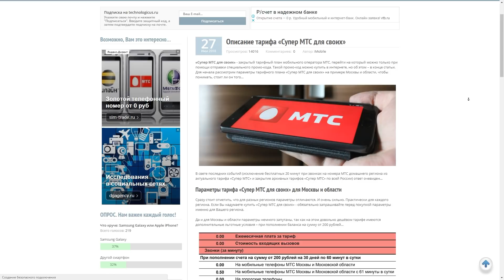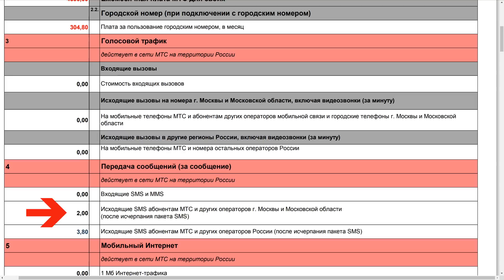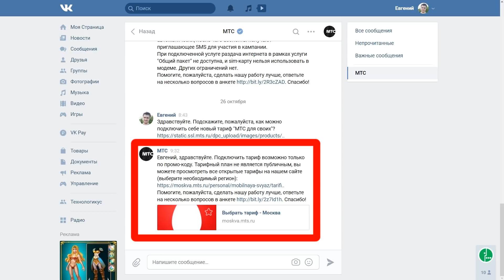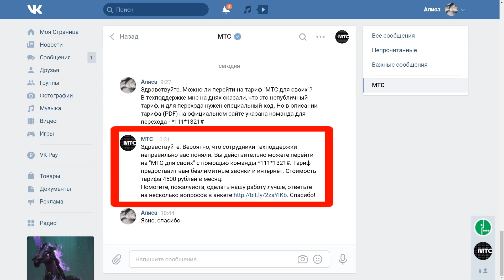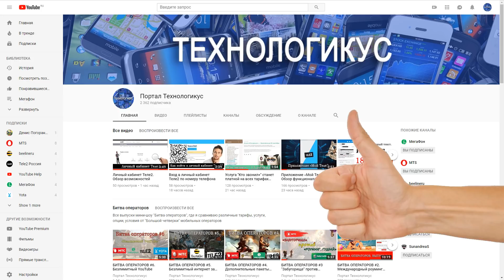Тариф "МТС для своих" от МТС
17 октября 2018 года мобильный оператор МТС запустил ещё один непубличный тарифный план с неприлично большой абонентской платой – «МТС для своих».